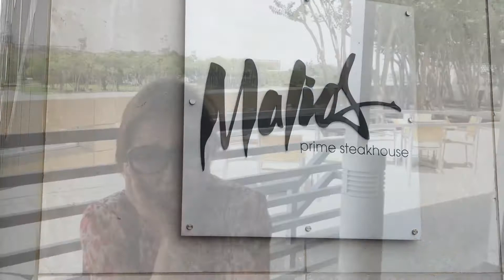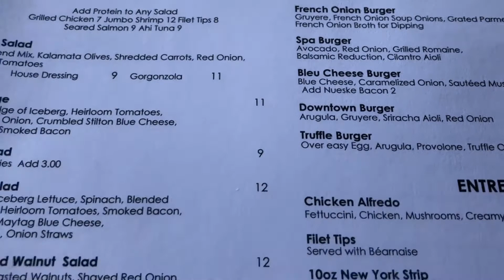Malios Steak House - Tampa, Florida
Great, and reasonably priced, steak house on the Tampa Riverwalk